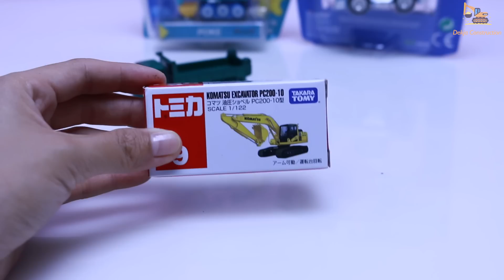เล่นรถก่อสร้าง โรโบคาร์ โพลี robocar poli รถจิ๋ว รถโมเดลเหล็ก รถแม็คโคร รถดั้ม ตัดดินใส่รถบรรทุก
เมื่อมีรถเสียรถตำรวจมาช่วย และเหล่ารถยกมาช่วยเหลือพาไปซ้อม